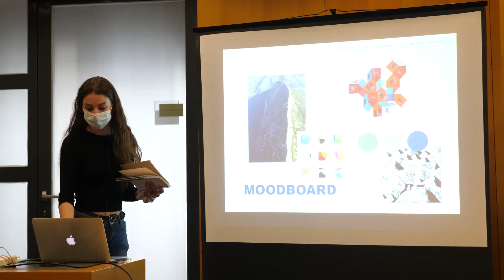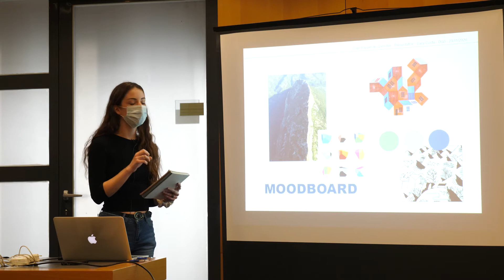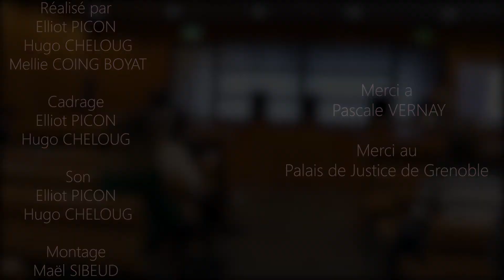Interview cour d'appel Grenoble - Avec Supcréa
Présentation des propositions d’identité visuelle pour la Cour d’Appel de Grenoble, par les étudiants de troisièmes et quatrièmes années de Design Graphique.
Vidéo réalisée par Hugo Cheloug, Elliot Picon et Maël Sibeud, étudiants en première année de la formation réalisateur-monteur de Grenoble.

La formation Réalisateur/Monteur prépare les étudiants à produire toute sorte de production audiovisuelle afin de travailler dans le secteur du cinéma, de l'évènementiel, de la télévision etc. Cette formation en 2 ans est certifié par l'état RNCP niveau 6 (Bac +3).